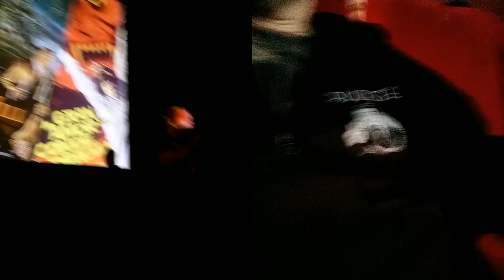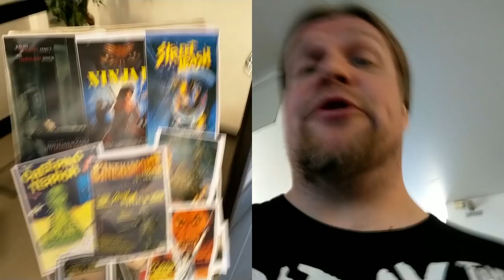Cinemadrome #16 A Quiet Place, Ninja III Domination, Street Trash, The Creeping Terror...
Reportaasi kevään 2018 Cinemadrome 16mm:stä jossa esitettiin elokuvat A Quiet Place / Hiljainen paikka, SamFirstenberg filmi Ninja III Domination, JimMuro Street Trash, House On the Haunted Hill, The Creeping Terror, Count Draculas Great Love ja Rise Of The Roman Empress. Viimeistä kahta elokuvaa ei reportaasissa käsitellä, mutta haastatteluja löytyy senkin edestä! Nauttikaa!